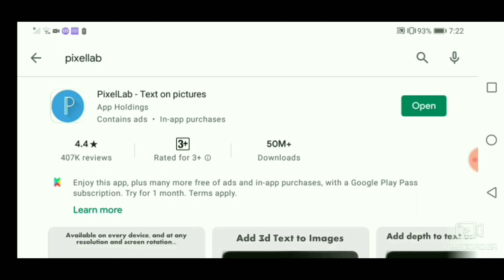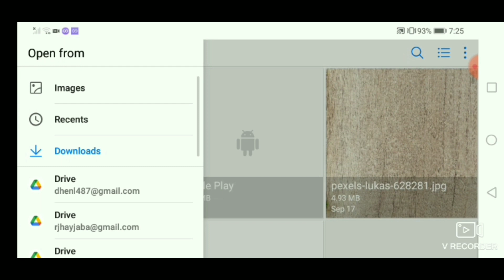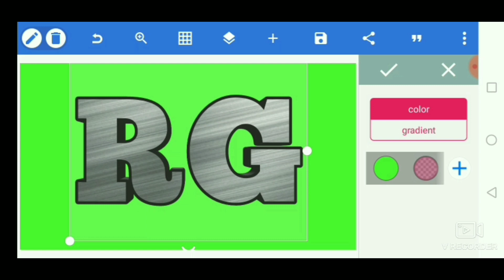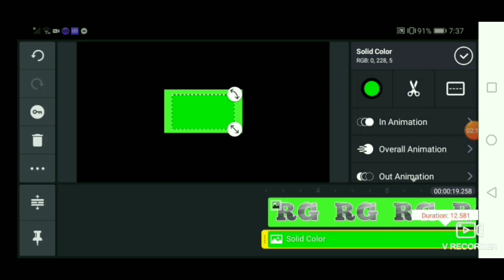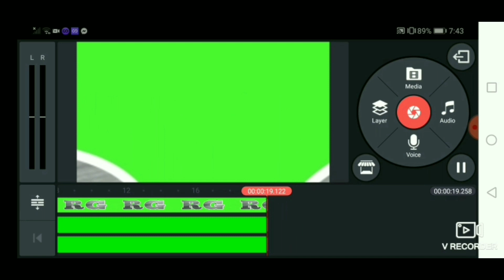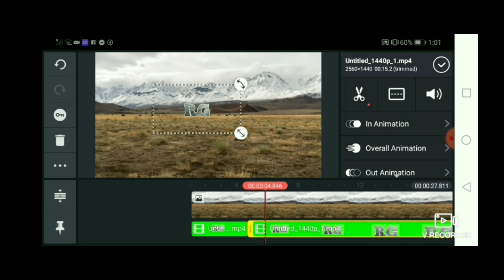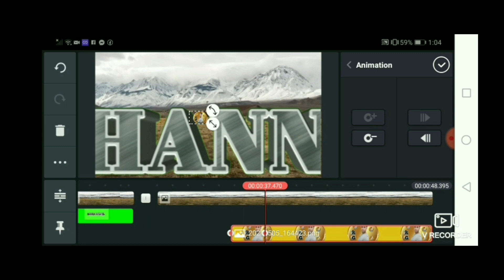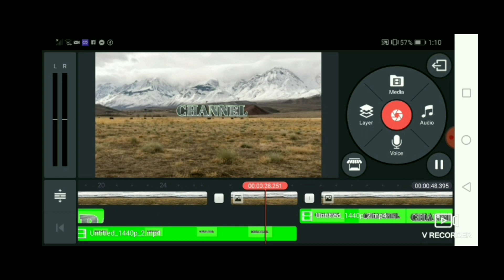Paano Mag Edit Gamit ang Pixellab at Kinemaster//Basic Intro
pano gamitin ang pixellab
pano gamitin ang kinemaster
pano mag Edith ng intro